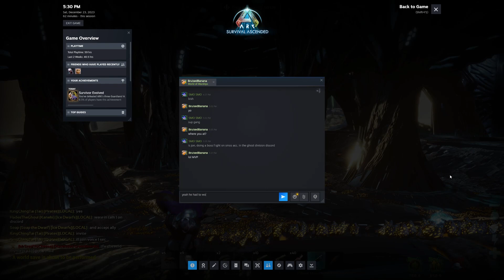ASA - Alpha Tek Cave on foot!! - Meta Quetzal Strat - The Ghost Division PVE - Island 1